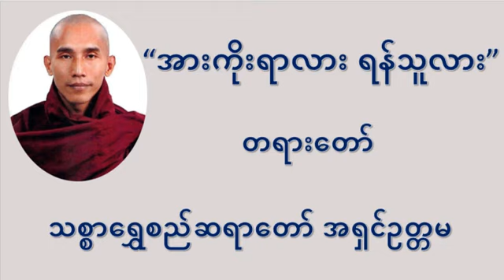အားကိုးရာလား ရန်သူလား တရားတော် - သစ္စာရွှေစည်ဆရာတော်